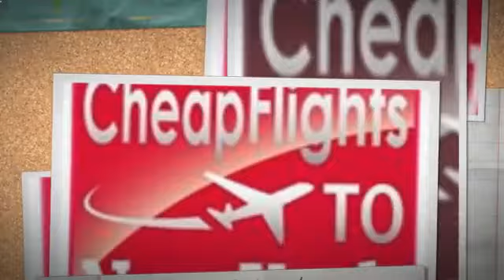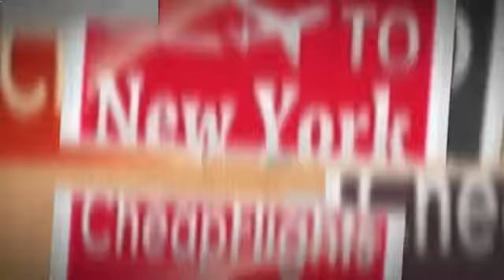★GUARANTEE★ Cheap Flights New York City| (Columbus, Dayton, Cleveland) Ohio .. Last Minute !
☆LOW Fares☆ CHEAPEST..!! Flights From-to New York, (Columbus, Dayton, Cleveland) Ohio :Last Minute FIND CHEAP FLIGHT TICKETS deals flights and hotel

Our Service available:  Flights From-to New York, All Destinations, Search flight Engine.

cheap flights to new york from oakland,

cheap flights from new york to oakland ca,

cheap flights to new york from oklahoma city,

flights to odessa ukraine from new york,

flights to new york from or tambo,

cheap flights to odessa ukraine from new york,

cheap flights to new york from or tambo,

cheap flights to new york city from columbus ohio,

cheap flights from ohio to new york city,

cheap flights to new york from ohio,

cheap flights from new york to dayton ohio,

cheap flights from cleveland ohio to new york city